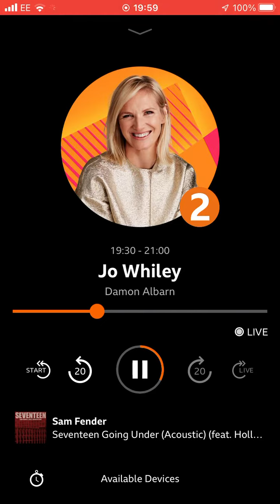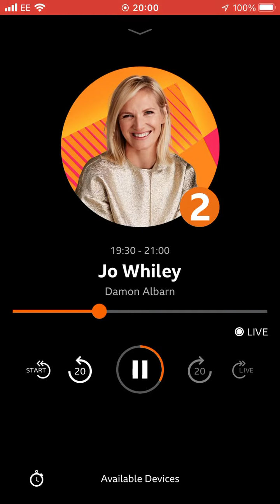22 June 2022